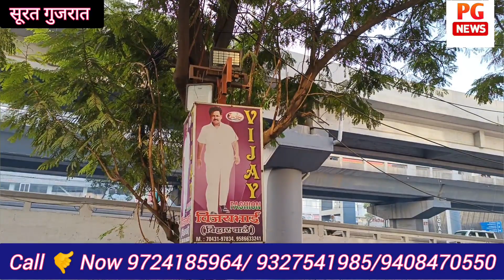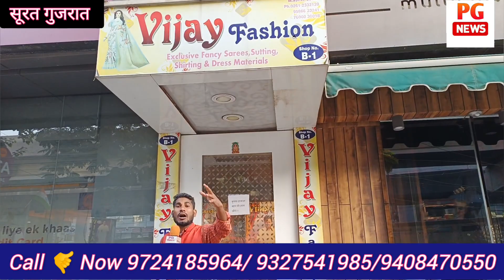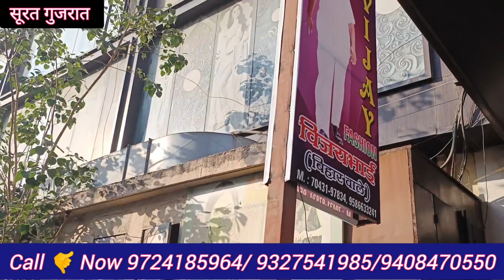₹300 से 300 करोड़ का सफर exclusion interview विजय भाई बिहार वाले/साड़ी की सबसे बड़ी फैक्ट्री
address: VIJAY FASHION
             Basement B-1, sakar textile house Near sahara darwaja Surat (Gujrat)

किसी भी खबर या विज्ञापन के लिए आप हमें हमारे इस नंबर पर संपर्क कर सकते हैं 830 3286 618

नीचे दिए गए लिंक से हमें आप फेसबुक पर फॉलो कर सकते है

नीचे दिए गए लिंक पर आप हमें इंस्टाग्राम पर फॉलो कर सकते हैं

r
आप हमें टि्वटर पर फॉलो कर सकते हैं